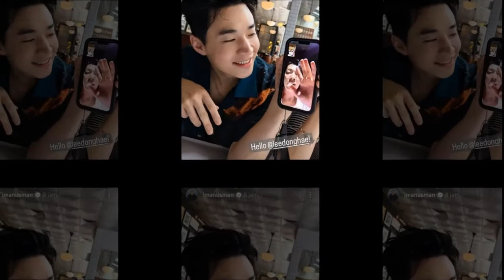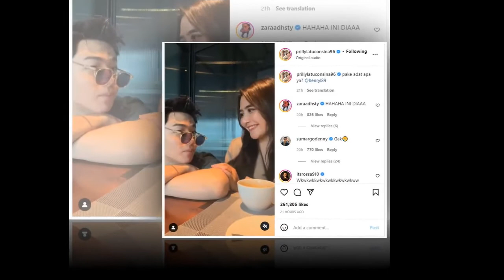Inilah VIDEO Prilly Latuconsina Dilamar Henry Lau eks Super Junior